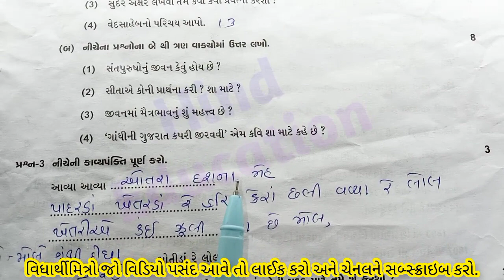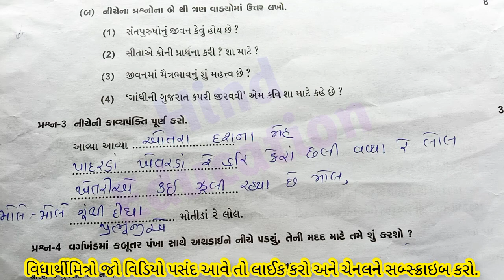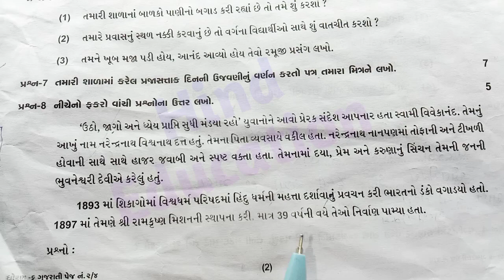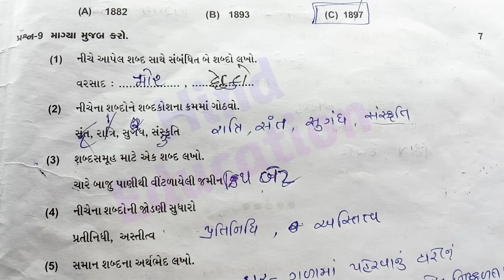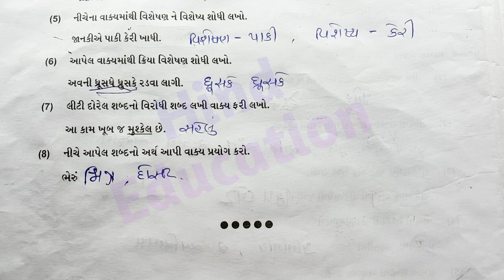ધો.6 ગુજરાતી પેપર સોલ્યુશન વાર્ષિક પરીક્ષા 2023, Dhoran 6 Gujarati Paper Varshik Pariksha April 2023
Std 6 Gujarati Varshik Pariksha Paper Solution April 2023 | Dhoran 6 Gujarati Imp Paper Solution April 2023 | Dhoran 6 Gujarati Varshik Pariksha Paper Solution 2023 | Std 6 Gujarati Paper Solution April 2023

Dhoran 6 Gujarati Ka Paper Solution 80 marks
Std 6 Gujarati Paper Solution 2023 80 marks
Std 6 Gujarati Original Paper Solution April 2023
Dhoran 6 Gujarati Imp Questions Paper Varshik Pariksha 2023
ધોરણ 6 Gujarati પેપર સોલ્યુશન
Dhoran 6 Gujarati Paper Solution
Std 6 Gujarati Paper Solution Varshik Pariksha 2023
Std 6 Gujarati Original Paper 2023 Varshik Pariksha
ધોરણ 6 Gujarati વાર્ષિક પરીક્ષા પેપર સોલ્યુશન એપ્રિલ 2023

Std 6 Gujarati Paper Solution 2022 80 marks
Std 6 Gujarati Original Paper Solution April 2022
Dhoran 6 Gujarati Imp Questions Paper Varshik Pariksha 2022
Std 6 Gujarati Paper Solution Varshik Pariksha 2022
Std 6 Gujarati Original Paper 2022 Varshik Pariksha
ધોરણ 6 Gujarati વાર્ષિક પરીક્ષા પેપર સોલ્યુશન એપ્રિલ 2022

      આ પેપર બનાસકાંઠા જિલ્લામાં 2023 ના વર્ષ માં લેવાઈ ગયેલ પેપર છે તો આ પેપર માથી અમુક પ્રશ્નો પુછાઈ શકે છે..સાચું પેપર વાયરલ થઈ શકે નહિ.આભાર